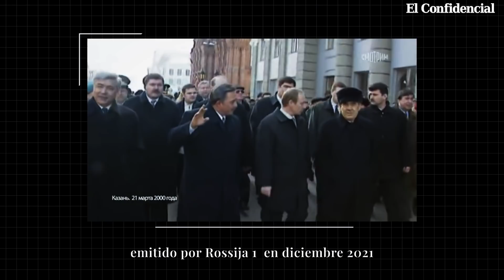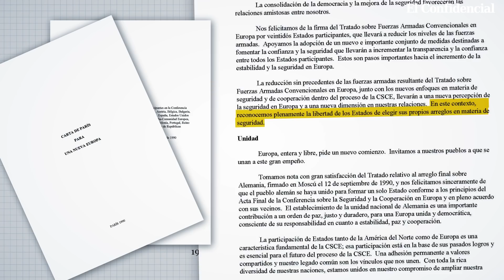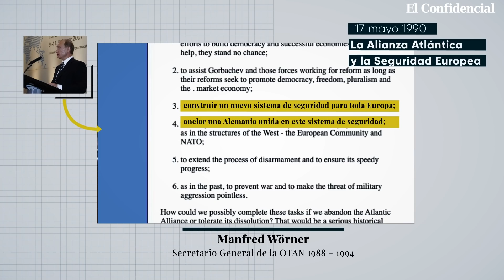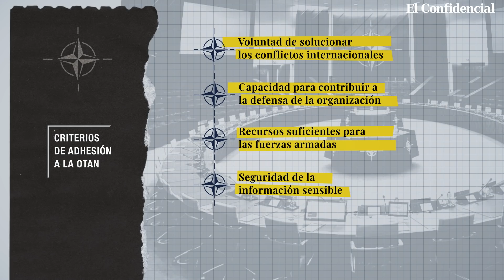El pacto de la OTAN con Rusia y la excusa de Putin para la invasión de Ucrania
"Ni un centímetro hacia el este nos dijeron en los años 90. Y, ¿qué hicieron? Nos engañaron. Simplemente nos engañaron. Cinco oleadas de expansión de la OTAN... Y ahora dicen que Ucrania también estará en la OTAN. Así que allí también habrán bases bilaterales y armas de ataque. De eso se trata".

Este lamento de Vladimir Putin es otra excusa para invadir Ucrania y poder así echar un pulso militar a lo que considera una avance desproporcionado y amenazante de las fuerzas de la OTAN y EEUU hacia Rusia desde el final de la Guerra Fría.

Según Putin, la OTAN y EEUU llevan décadas ninguneando un pacto para no expandirse hacia Rusia que tendría su origen en las conversaciones en los meses que siguieron a la caída del muro de Berlín y el colapso de los regímenes comunistas de Europa del Este. Un acuerdo en el que la OTAN se comprometía a no extenderse hacia el este más allá de la RDA.

Sin embargo, ese acuerdo ha estado durante muchos años entre dicho porque no aparecía firmado en ninguna parte e incluso ha sido rebatido por uno de los protagonistas que, supuestamente, habría sellado dicho pacto: Mijaíl Gorbachov. En este explicativo revisamos documentos y discursos para mostrar quién dijo qué y por qué la queja de Putin sobre el avance de la OTAN no tendría fundamento.

00:00 Intro
01:30 El agravio de la OTAN según Putin
03:34 El origen del pacto
06:06 El "avance" de la OTAN hacia Rusia
07:44 La amenaza de Putin sobre Ucrania